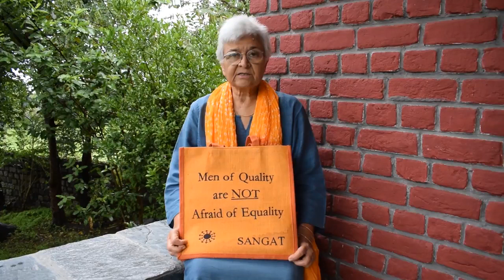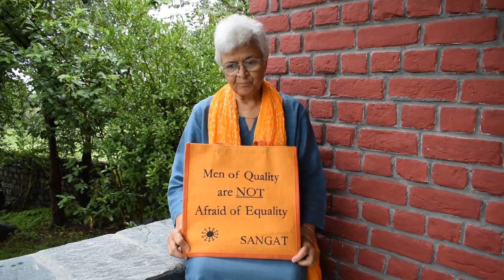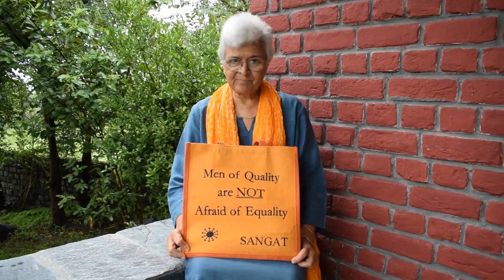A song for men and boys by Kamla Bhasin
A song for men who want to break away from Patriarchy.